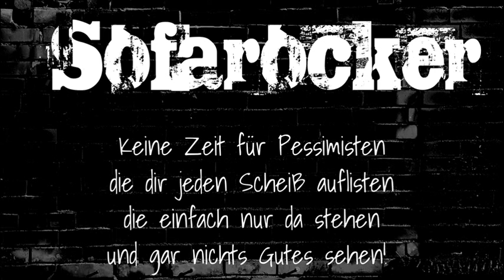Sofarocker - Pessimist (Lyrics)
Pessimist: Song No.2 on our brand new EP: Schau nicht weg!